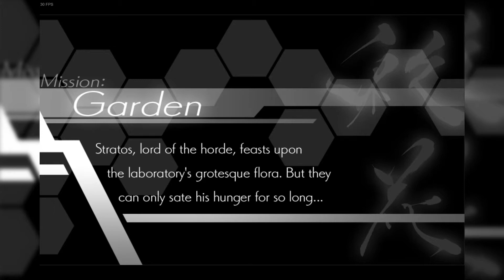DESTINY FANG ! Armed Blue : Gunvolt - Hard Mode - Stratos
The stage that I stopped playing GV1 last time, I finally record it.
This costume make GV really look like a zombie to me...